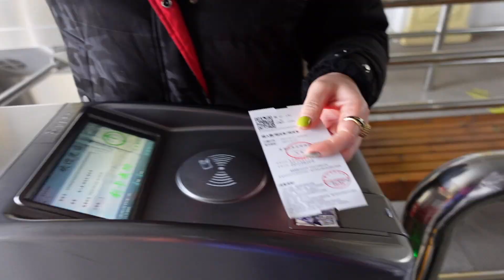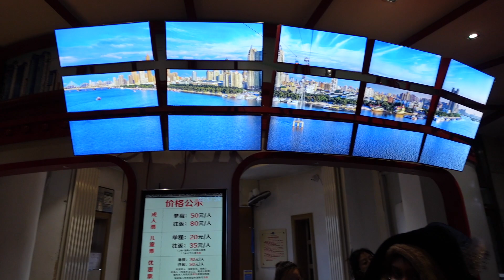HARBIN CHINA VLOG2- SNOW & ICE WORLD , SIBERIAN TIGER PARK &. MORE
CAN WE SURVIVE THIS BRUTALLY COLD WEATHER??!!

enjoy xx